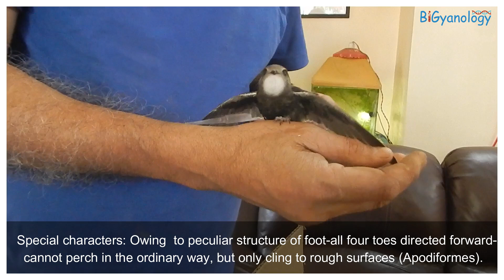House Swift: Apus affinis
House Swift (or Little Swift, Wikipedia)
Few months ago in a very hot summer day ( 19th April 2024), suddenly a baby house swift fallen from her nest. I took it in and given her some water. I kept her for the day ( and night ). Next day, she flew back. May be, in very hot weather she got a sun stroke. She drank a lot of water ( as you can see ).
We have the colony lust 30 years in our house - my mother-in-law Ms. Soma Chanda said.
This bird is a very avid flier and catches insects in flight. Their legs are not for
parching (rather they are for hanging ) [ So, they are placed in the family Apodiformes ].
I am indebt to ' The Book of Indian Birds' by Dr. Salim Ali (BNHS) from which i took the description of this bird.